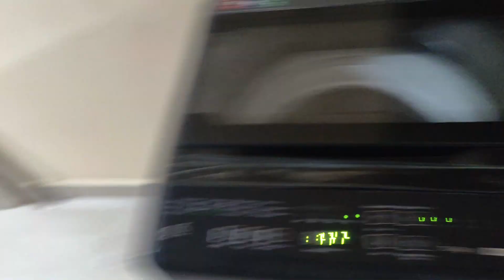❤️இப்படித்தான் ரீல்ஸ் எடுப்போம்❤️jeevitha